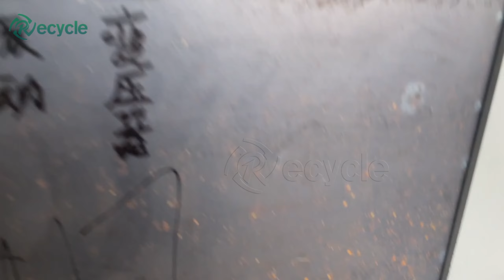Copper Clad Laminate (CCL) Recycling Machine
CCL is material of mother board of PCB.PCB boards which are widely used in many electronics are normal in our daily life.This machine can recycle the plenty of waste PCB boards,turn them into metal powder and resin powder.